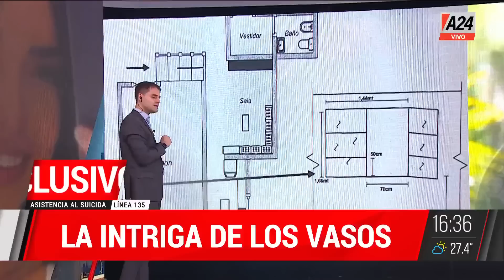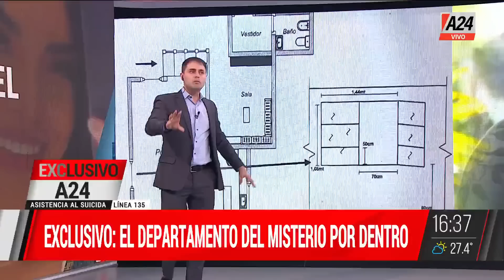Muerte y misterio en piso 6: así eran las fiestas en el lujoso departamento donde falleció Emmily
Detalles exclusivos y las fiestas en el departamento de Recoleta donde murió Emmily.